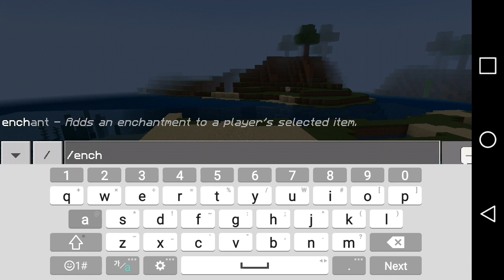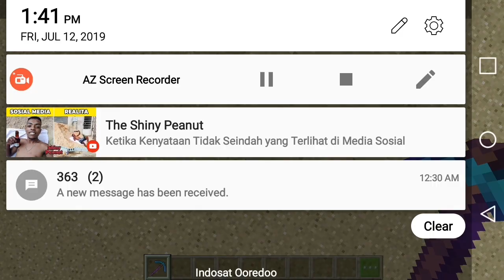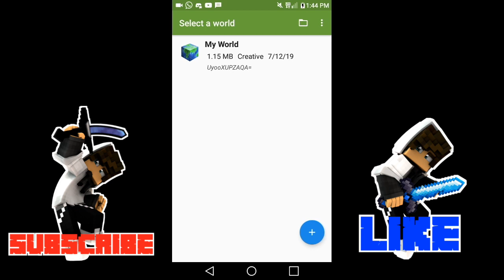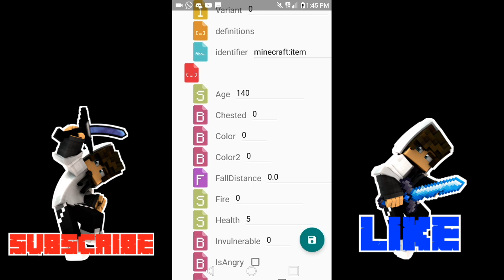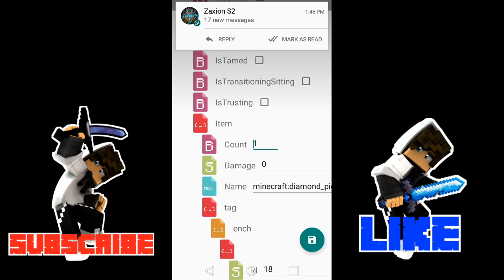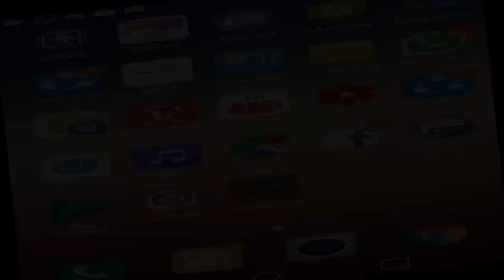CARA MENDAPATKAN FORTUNE 9999 DI MCPE | Faza craft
Yo temen2 balik lagi sama faza di game minecraft pocket edition
[Alat Record]
☞Hand Phone: -Ram 2GB
                            -Internal 16GB

☞Edit&Thumnail: -Kine Master Pro
                                -Picsay Pro&Pixellab
Download
-Skin Faza: